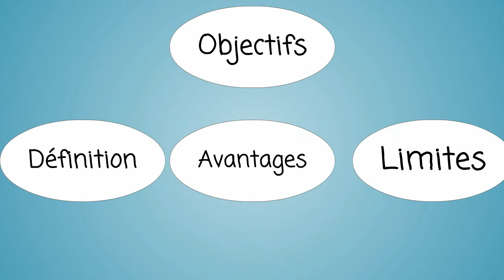Mentorat inversé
Votre environnement est constamment en changement ? De nouvelles techniques ne cessent d’être utilisées dans votre domaine ? L’apprentissage par les pairs peut être d’une très grande aide.

Connaissez-vous le mentorat inversé ?

Nous vous proposons dans cette capsule sur le mentorat une méthode qui sort de l’ordinaire où  une personne plus jeune coach une personne plus expérimentée sur de nouvelles techniques ou
tendances.

Bon visionnement !

Pour en savoir plus, consultez notre site Internet à partir du lien suivant :